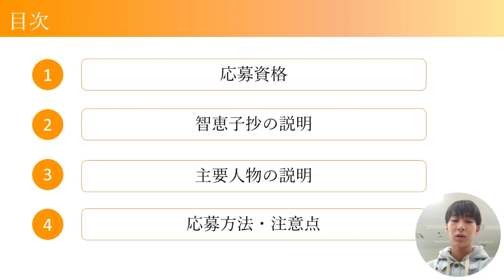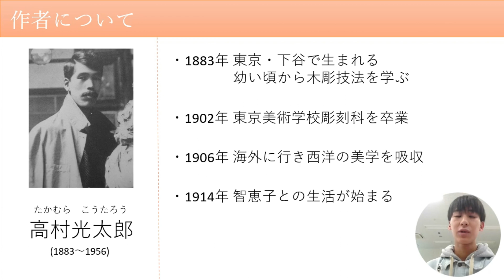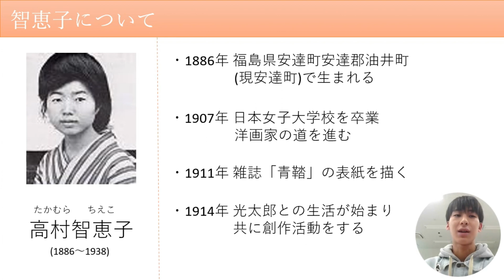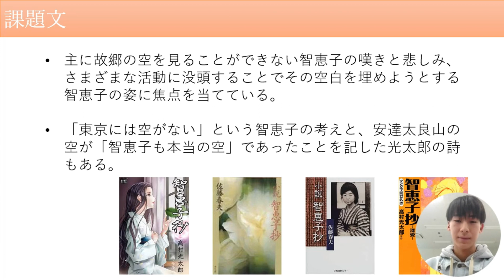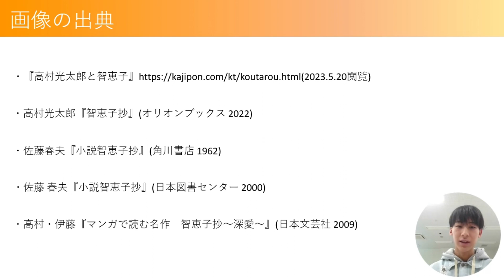【山形大学】高校生朗読コンクール 智恵子抄解説動画